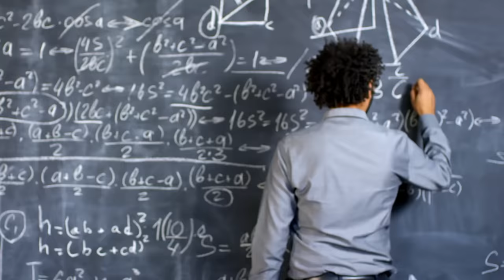AETA: The Secret Black Tribe of The Philippines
Meet the Aeta Tribe of the PhilipPines. These indigenous people of the Philippines, known as the "Aeta", are a group related to the Negrito ethnic group who occupy Ifugao province of the Philippines They are characterized by their hight, kinky hair, and dark skin. The Negritos are thought to be one of the earliest inhabitants of the Philippines about 30,000 years ago.
Most people think the Are a stolen tribe from Africa but According to historians, the Aetas are Australo Malesians, the same group of blacks found in Australia and Melanesians of Solomon Islands. While they do share a close resemblance with Africans, it is not clear as to how they arrived in the Philippines. There are several theories  one of which is the 'The Land Bridge theory'